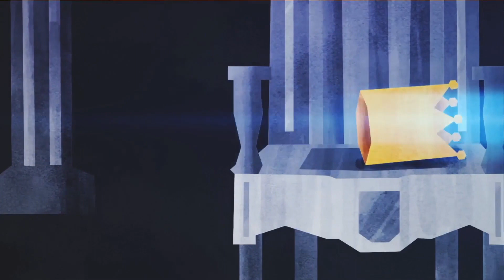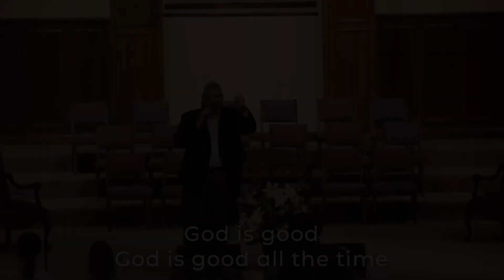March 24, 2024 AM - All Things Work Together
Title: All Things Work Together
Series: Guest Preacher
Date: March 24, 2023
Guest Preacher: Jeff Messer
Music Leader: Andy Biles
Central Baptist Church
Pampa, TX
CCLI: 727564

“God is Good All the Time” Words and music by Don Moen and Paul Overstreet

“Goodness of God” Words and music by Ed Cash and Jenn Johnson

“There Is a Fountain” Words by William Cowper; music by Lowell Mason

“Holy Forever” Words and music by Brian Johnson, Chris Tomlin, Jason Ingram, Jenn Johnson, and Phil Wickham
©   Brian and Jenn Publishing (Admin. by Bethel Music Publishing), Capitol CMG Paragon (Admin. by Capitol CMG Publishing), S. D. G. Publishing (Admin. by Capitol CMG Publishing), Bethel Music Publishing, and Remaining portion is unaffiliated

“Oh, How He Loves You And Me” Words and music by Kurt Kaiser

“It Was His Love” Words and music by Ragan Courtney and Buryl Red; with “Savior Like a Shepherd Lead Us” Words by Dorothy A. Thrupp and music by William B. Bradbury

“Softly and Tenderly” Words and music by Will L. Thompson

"Love Somebody in the Name of the Lord" Words and music by Kelly Rushing and Amy Parnell